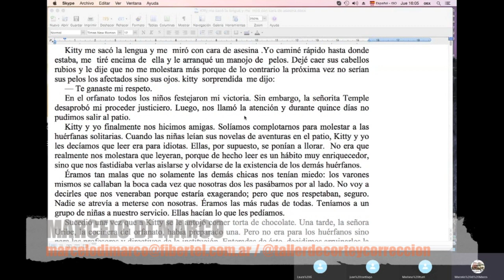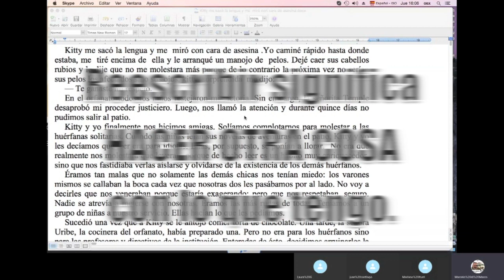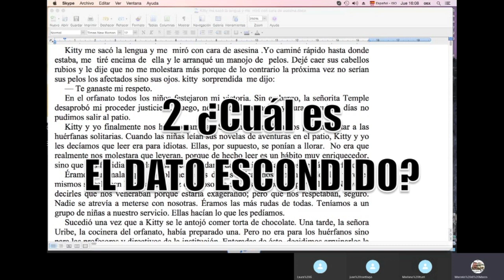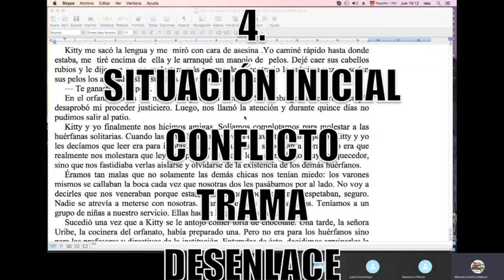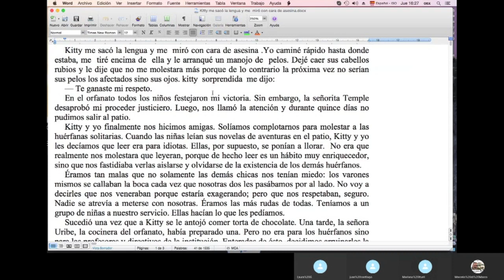5 MÉTODOS para DESCUBRIR 🔍 si una HISTORIA FUNCIONA o NO 👍 / TCyC #277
¿Cómo lograr objetividad para evaluar las historias que escribimos? Tío Marce te da cinco tips precisos y varios ejemplos muy concretos para ayudarte a revisar tus propios textos. ¡No te pierdas este nuevo video del TCyC, y muchas gracias por likearlo y compartirlo!

"La migala", de Juan José Arreola, leído y analizado por Alejandro Baravalle en su canal EL Sur, Taller literario